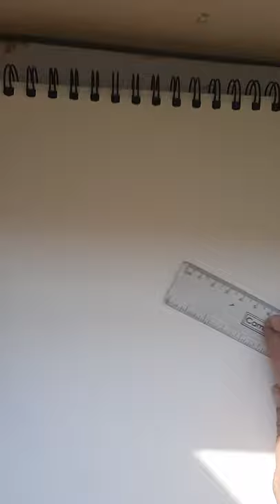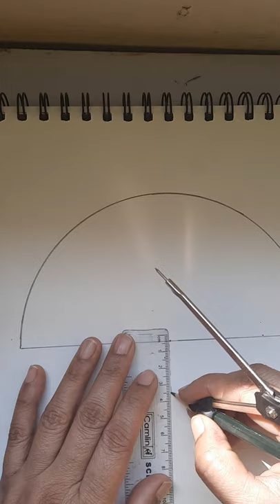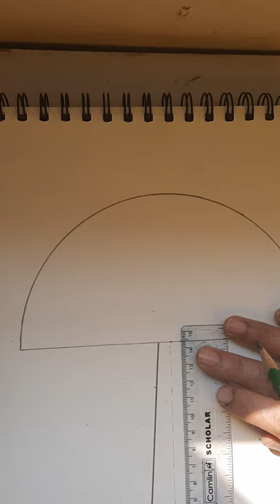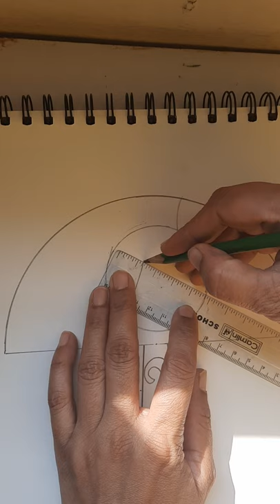Drawing of table lamp with geometrical design